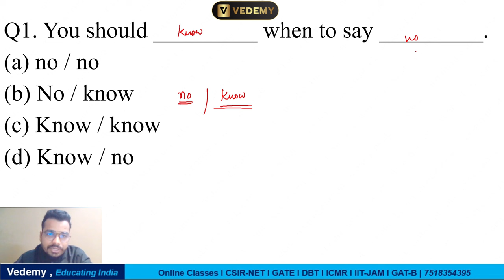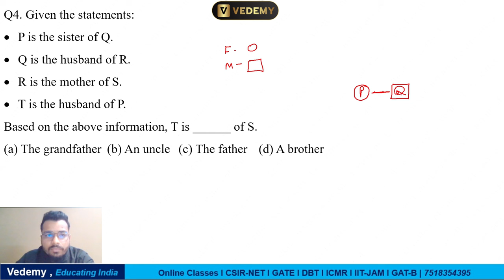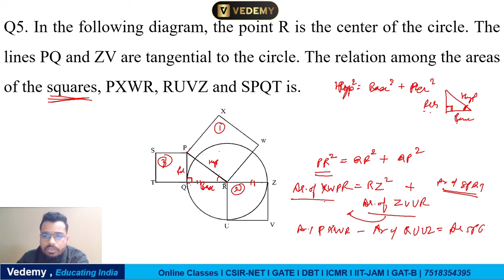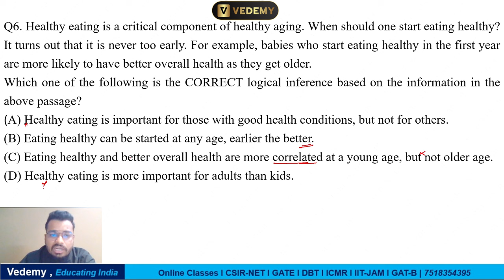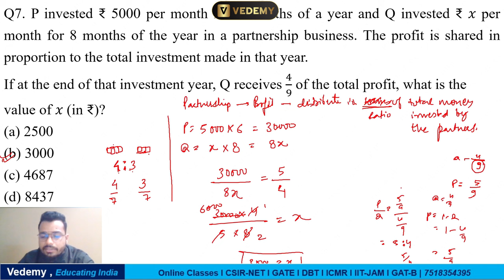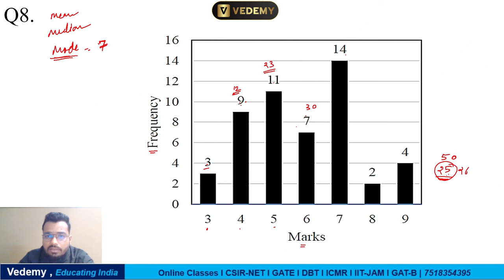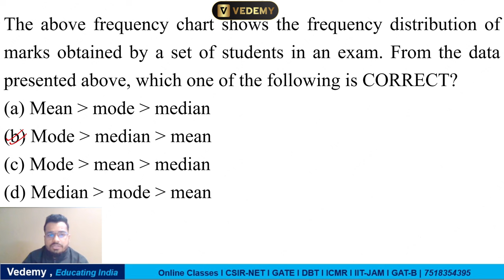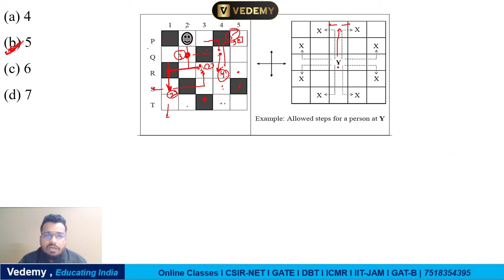GATE PYQ Express | General Aptitude | Part-1 | GATE BT&XL | Complete Solution | Ajay Namdeo